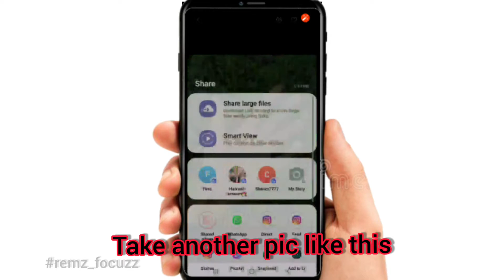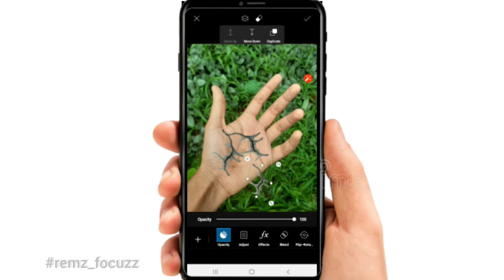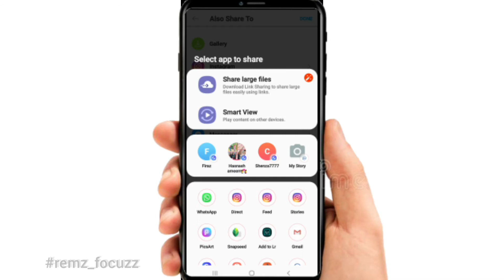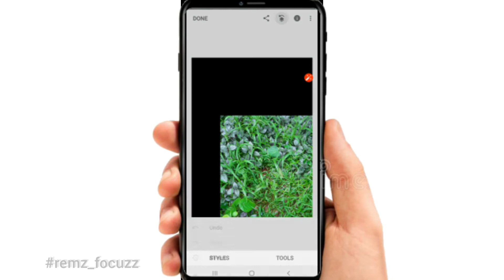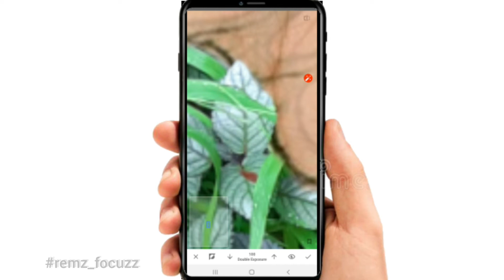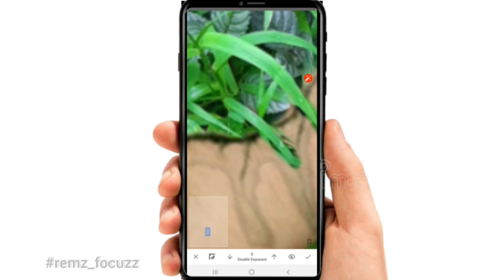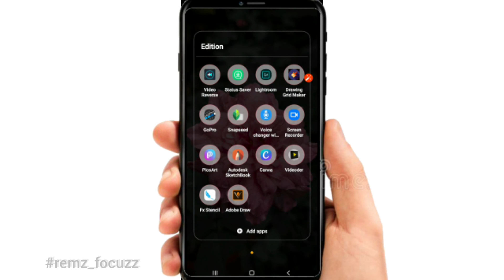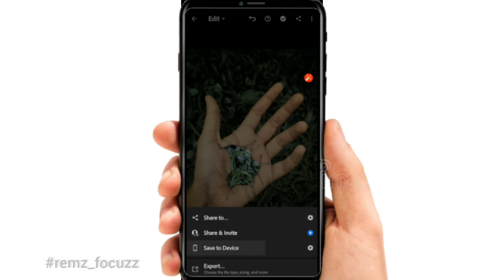Creative photography Editing 2020💥 Picsart snapseed lightroom💯|REMZ FOCUZZ